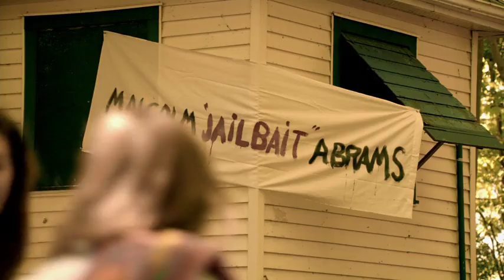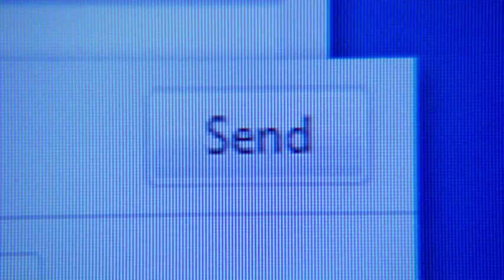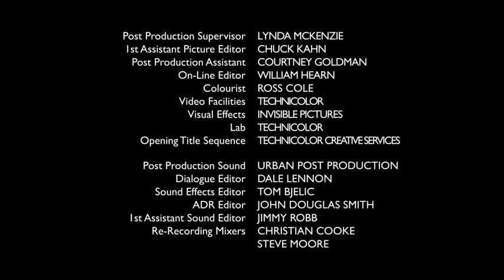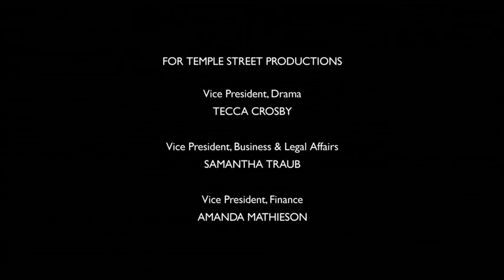Being Erica S02E02